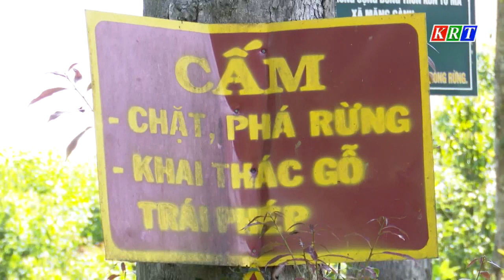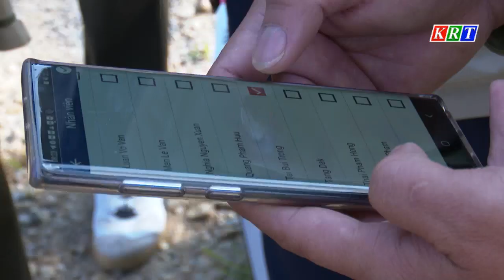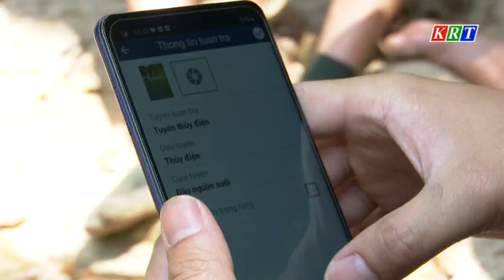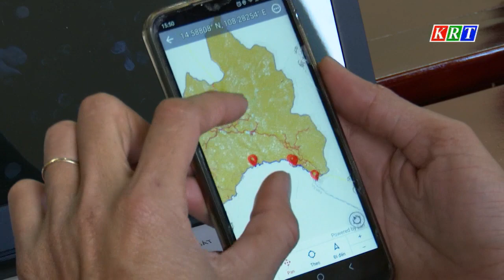Triển vọng từ ứng dụng Smart trong tuần tra, bảo vệ rừng